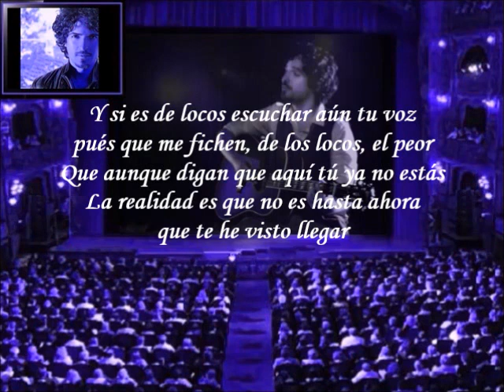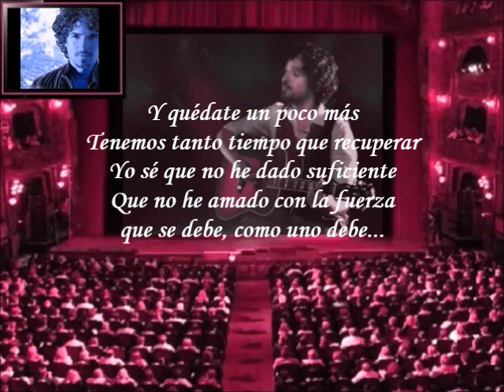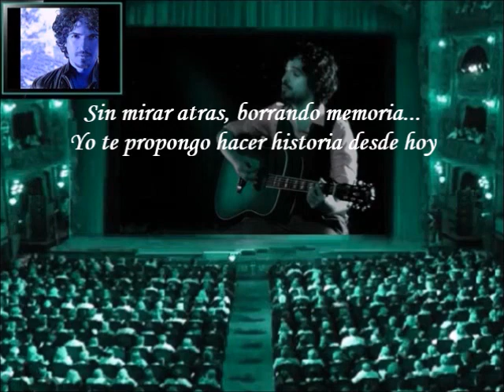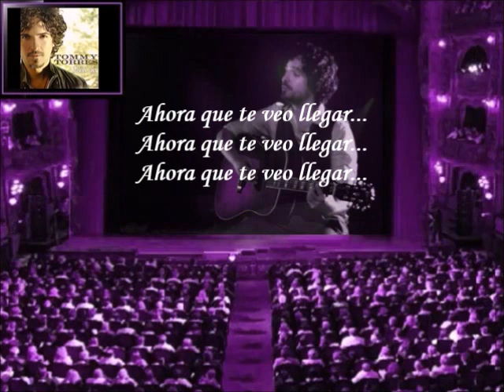Tommy Torres - Desde Hoy (Letra)